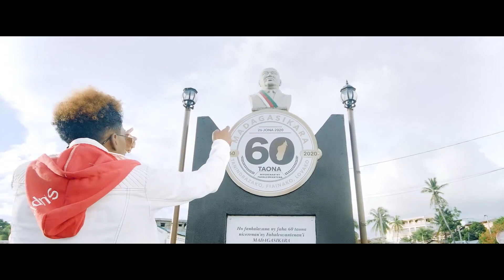TSOLA 5 - ZANAKA SOFIA (NOUVEAUTE CLIP GASY 2021)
TSOLA 5 - ZANAKA SOFIA